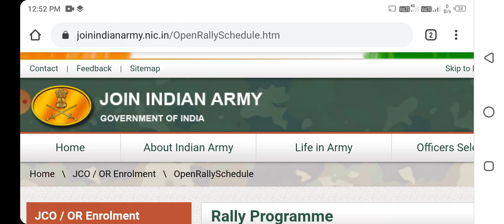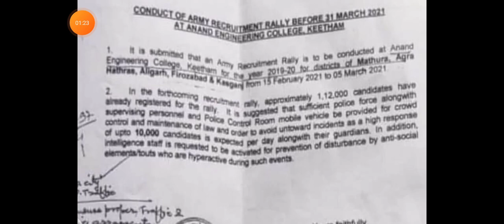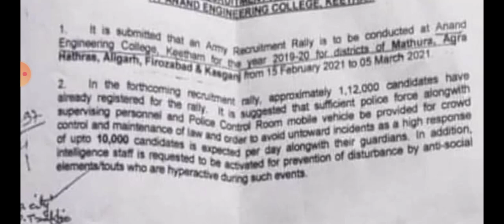Army Rally Mathura 2021 | Mathura Army Bharti 2021 | Uttar Pradesh Army Bharti 2021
Army bharti mathura 2021
Mathura Army Rally 2021
Army rally mathura new date 2021
uttar pradesh army rally new date 2021
Army bharti mathura 2021 new date
Mathura Army Bharti date 2021
Agra army bharti 2021
uttar pradesh army bharti 2021
Varanasi Army Rally 2021
Defance Bharti